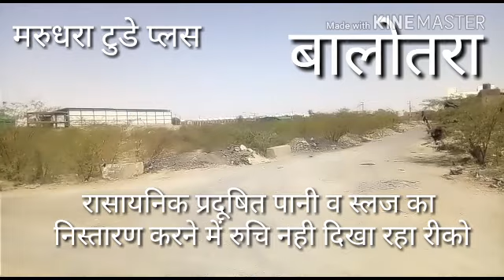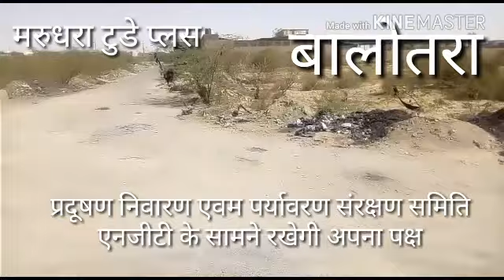बालोतरा-रीको औद्योगिक क्षेत्र में एनजीटी के आदेशों की पालना नही।